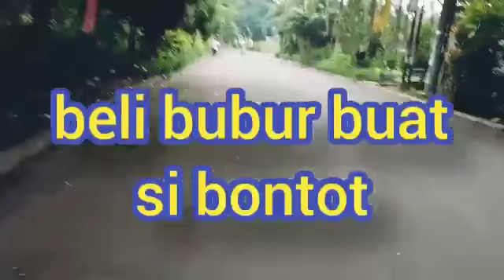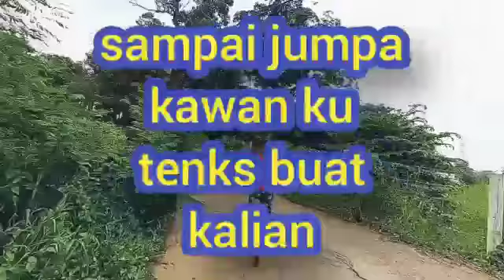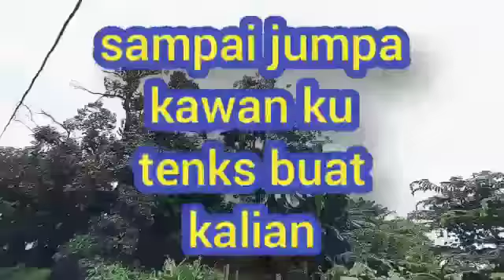olah raga jalan jalan pakai sepeda